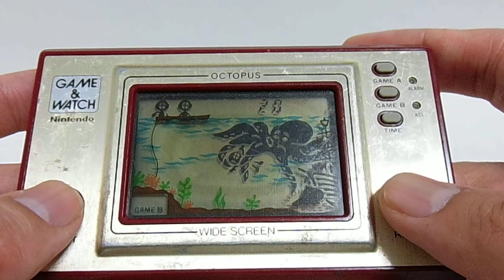13991 Nintendo Game & Watch Octopus OC-22